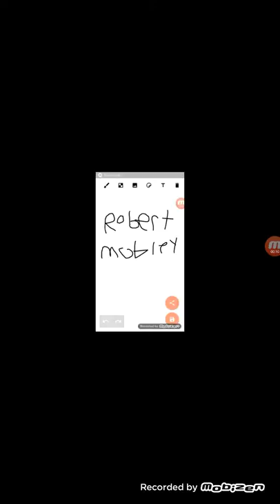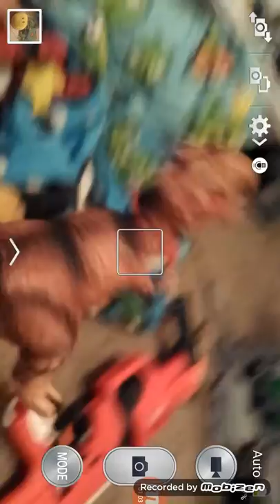Jurassic world in a nutshell